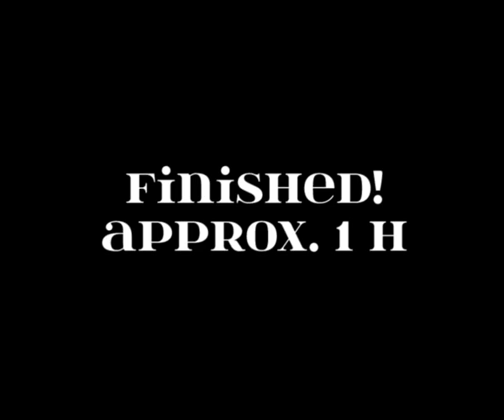Aka-Oni - Japanese Folklore Facepainting by PureBlackLove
Onis are not really like demons (more like ogre) but I decide to do an inspired facepaint on this folkloristic japanese character anyway because of they're double nature... in the beginning the were considered good spirits that sometimes help people, but more recently they transformed into evil creatures that caused disasters, diseases, and other unpleasant things.

Model, facepaint, photos, editing: PureBlackLove